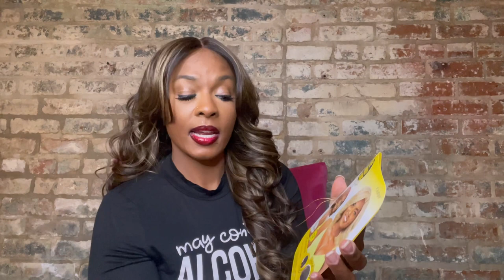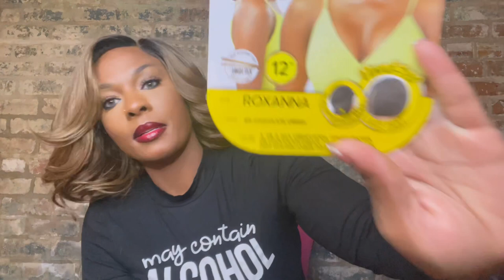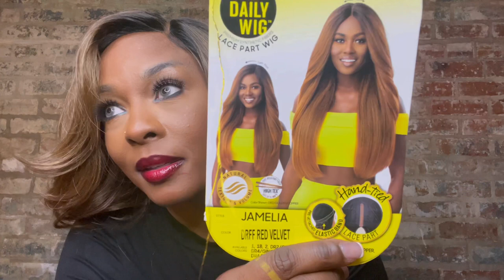Outre The Daily Wig Synthetic Hair Lace Part Wig - ROXANNA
Love y’all! Link to my Poshmark Closet where I sell my wigs

ABOUT ME: Aries, traveled to 20+ countries, height: 5’5, weight: 172

xo- wigsandwanderlust 🌎❤️